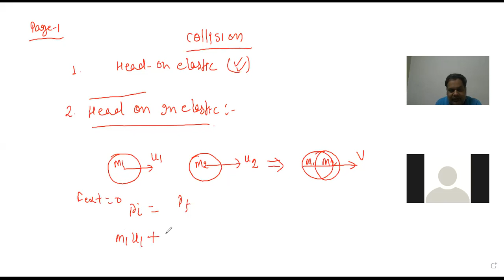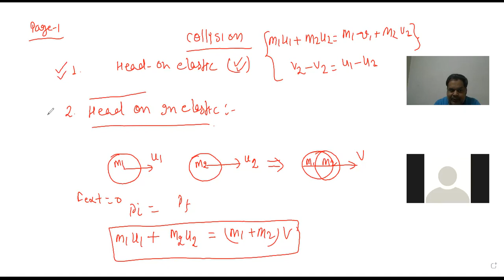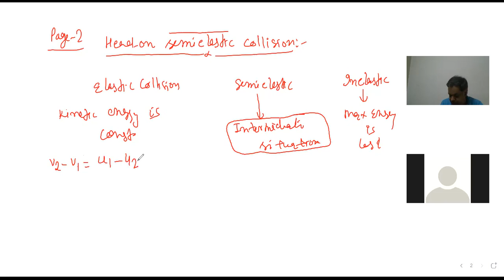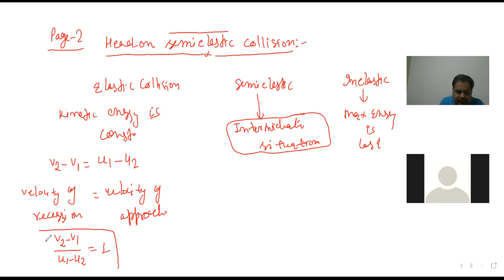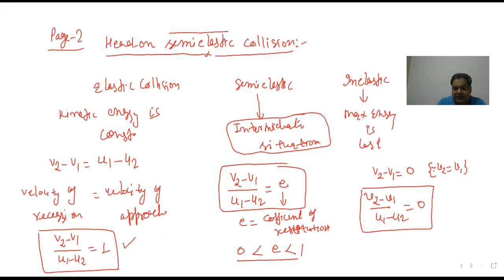center of mass lecture 14 (inelastic collision semi elastic collision and oblique collision )